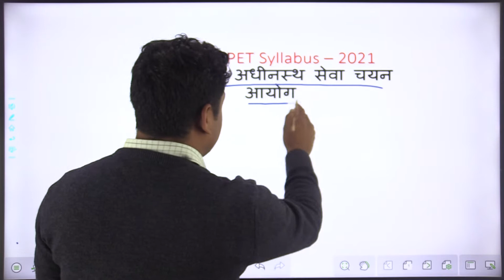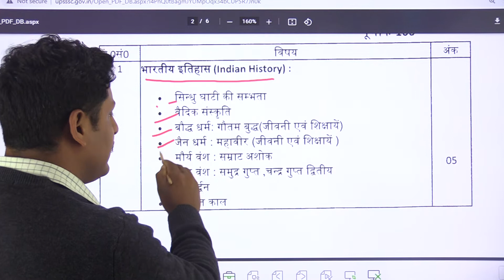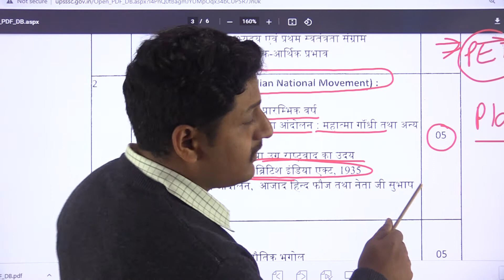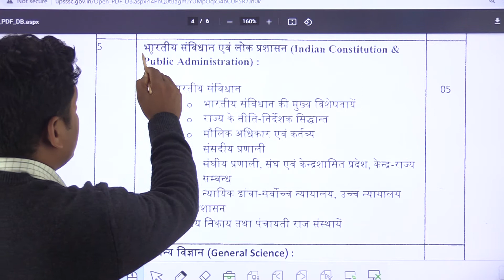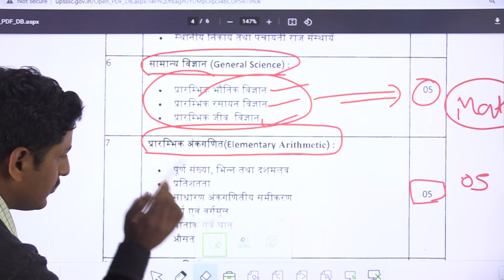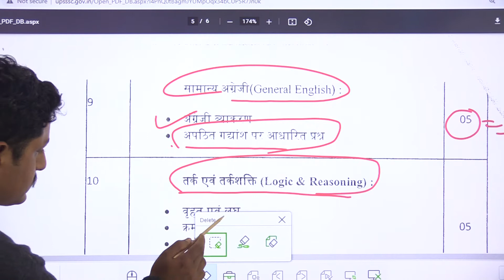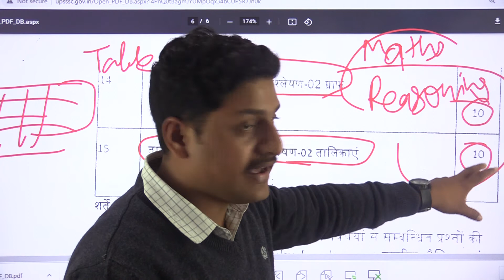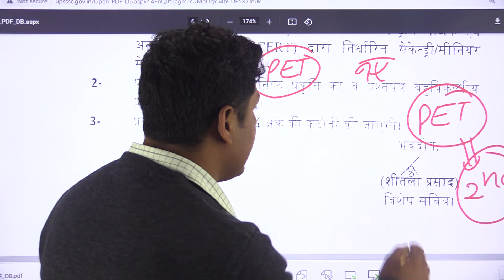UPSSSC PET EXAM SYLLABUS | UPSSSC PET BY COACHING JUNCTION | upsssc pet upsssc pet syllabus 2021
Exam Will be Offline Objective Type.
The Preliminary Exam Will be of 100 Marks / Questions.
The Time Duration of Pre Exam Will be 02 Hrs. (120 Minutes).
Questions Standard of Pre Exam Will be Intermediate Level.
There Will be a Negative Marking of 0.25 (1/4) Marks.
In this, questions based on general knowledge and science, Hindi and unread passage based questions, elementary mathematics, logical ability, analysis of statistics and graphs will be asked.

परीक्षा ऑफ़लाइन प्रकार होगी।
प्रारंभिक परीक्षा 100 अंकों / प्रश्नों की होगी।
प्रारंभिक परीक्षा का समय अवधि 02 घंटे होगा। (120 मिनट)।
प्रारंभिक परीक्षा के मानक इंटरमीडिएट स्तर के होंगे।
0.25 (1/4) मार्क्स का एक नकारात्मक अंकन होगा।
इसमे सामान्य ज्ञान एवं विज्ञान, सामान्य हिंदी एवं अपठित गद्यांश आधारित प्रश्न, प्रारंभिक गणित, तार्किक योग्यता, आंकड़े एवं ग्राफ के विश्लेषण पर आधारित प्रश्न पूछे जायेंगे।